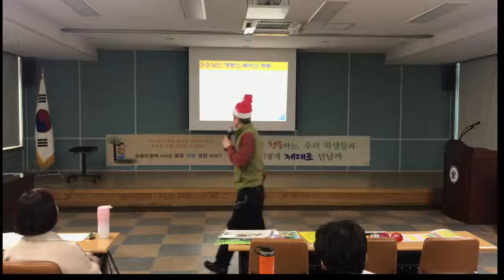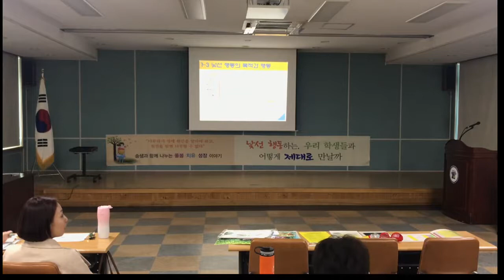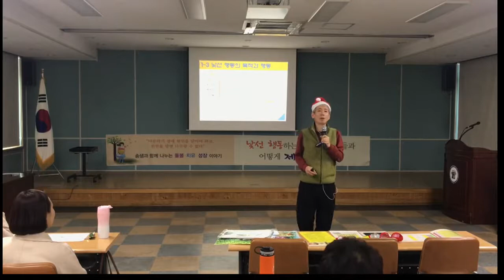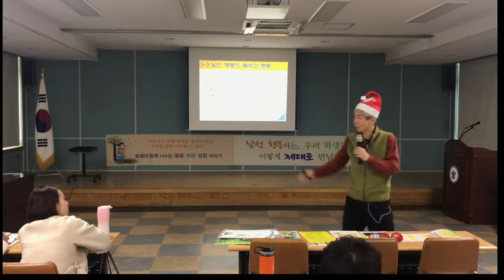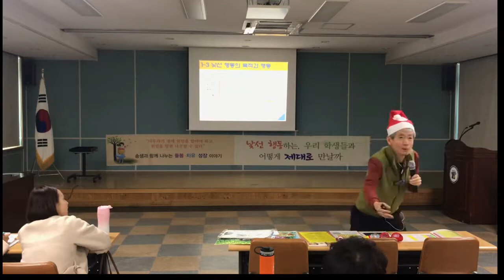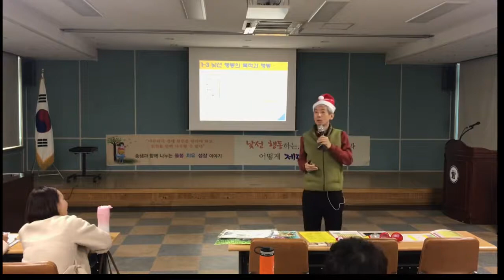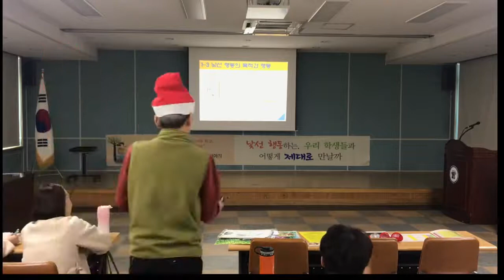따지는 행동의 목적과 예방 및 대응법